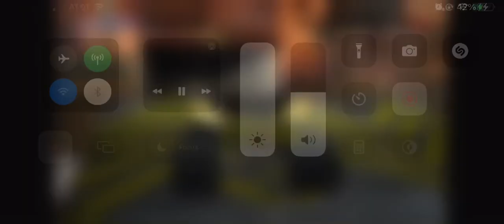I destroy @googledrivegamecenter for